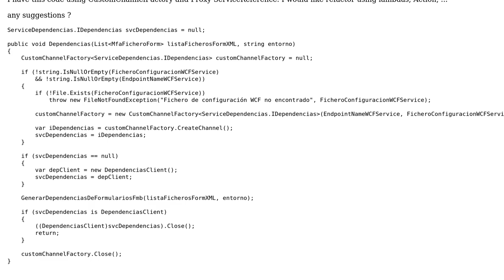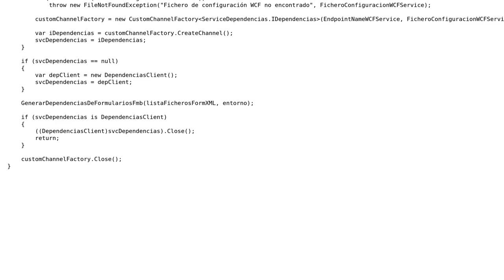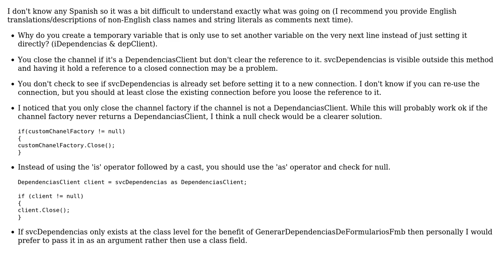Code Review: Refactor for using ChannelFactory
With thanks & praise to God, and with thanks to the many people who have made this project possible! | Content (except music & images) licensed under CC BY-SA | Music | Images & others | With thanks to user Kiquenet user Heslacher user Brian Reichle and the Stack Exchange Network Trademarks are property of their respective owners. You are responsible for your own actions.